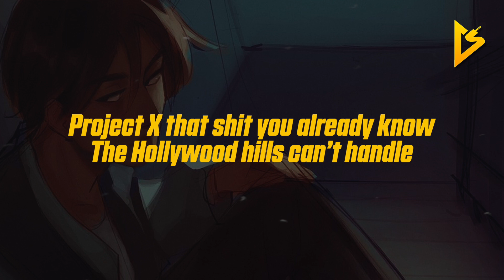Wesley - Guapo (feat. Chadwick) (Lyric Video)